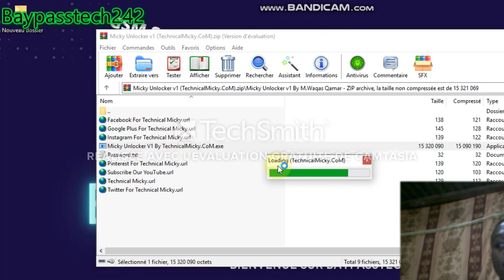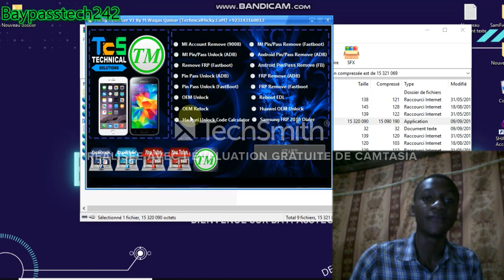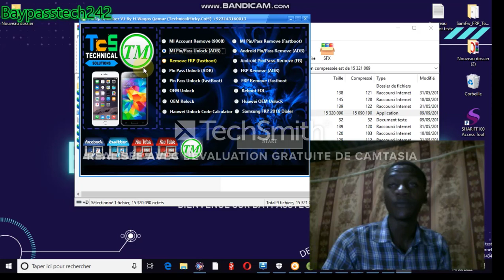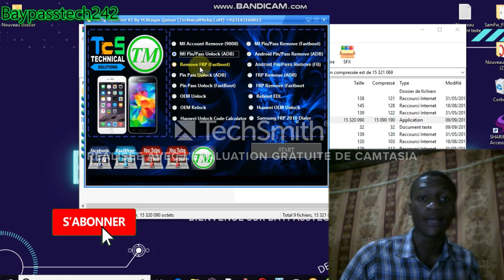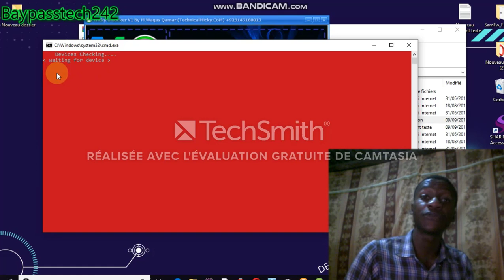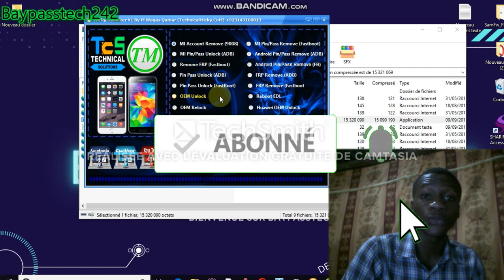Micky Unlocker Tool V2 All Android FRP Lock Remove Tool 100% Tested Download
Micky Unlocker Tool V2 All Android FRP Lock Tools
Feature Of Micky Unlocker V2
Mi Pin/Pass Unlock
Android Pin ADB
FRP ADB
SPreadtrum FRP
Lenovo FRP
Motorola FRP
Xiaomi FRP
Yuphoria FRP
Deep FRP
FRP Fastboot
Android Pin FastBoot
Mi Pin Fastboot
Huawei OEM
OEM Unlock
OEM Relock

Mon telegram ne marche plus venez tous me rejoindre dans le groupe Whatsapp
My telegram is not working come all join me in the Whatsapp group